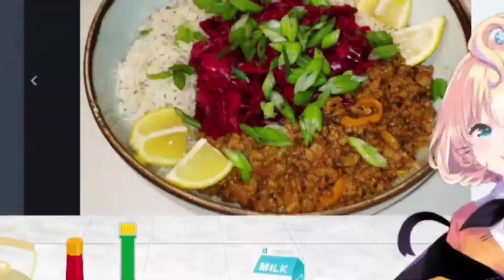Enna Introduces Limpy to Millie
what a great introduction to Limpy